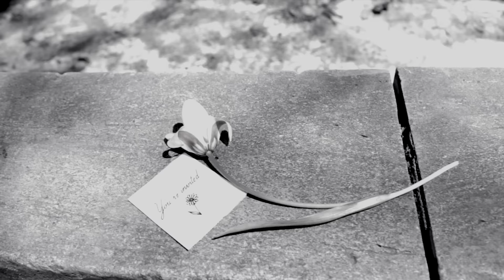Mundy's Bay - Hope You're Fine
Directed By Michael Mclean
Editor: Julian Nasielski
MUA: Eva Kudzman

Recorded at Pebble studio by Cory Bergeron